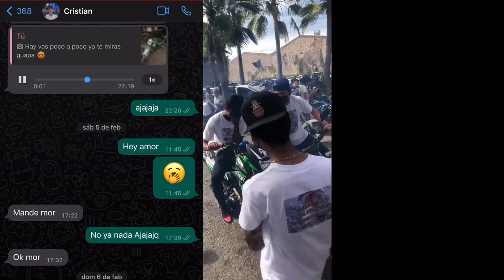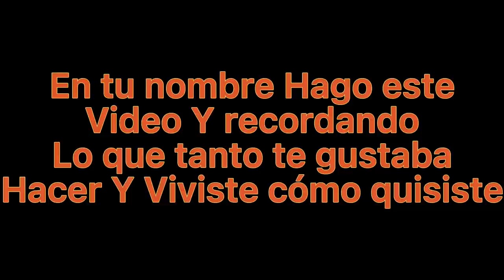Christian valenzuela | Recorrido En Tú Nombre | Gracias Por todo lo que me enseñaste👼🏼🕊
Sinceramente Lo voy a extrañar Mucho Y tengo que cumplir mi meta Nunca pensé que Subiría un video así

Espero y Reciba todo el apoyo para Seguir con todo esto de los videos , Tengo fe Que a Christian le gustara Verme Compliendo metas👼🏼💔🕊